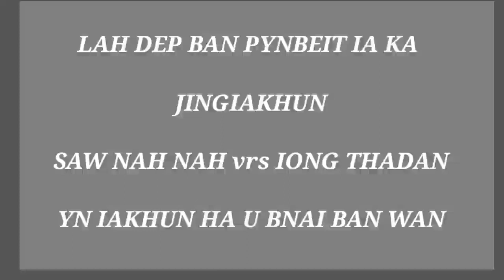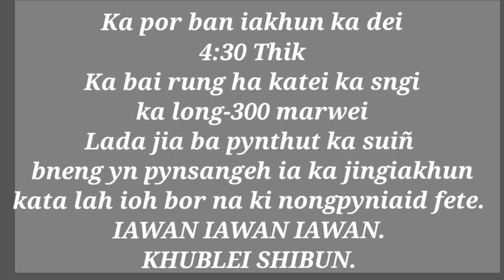SAW NAH NAH vrs IONG THADAN(08/04/23) Lah dep ban pynbeit